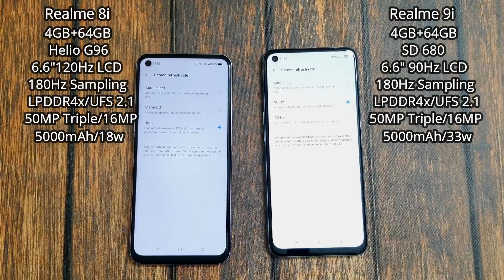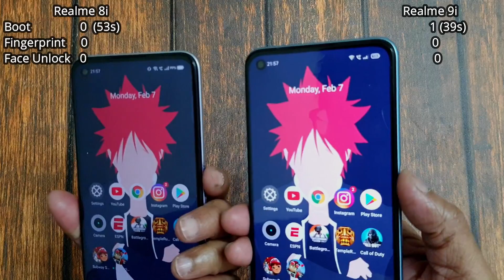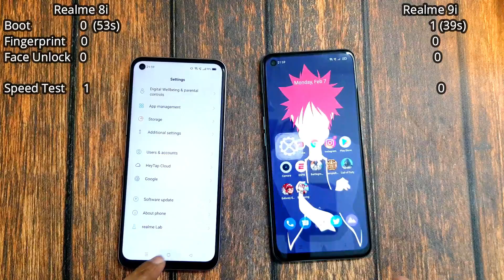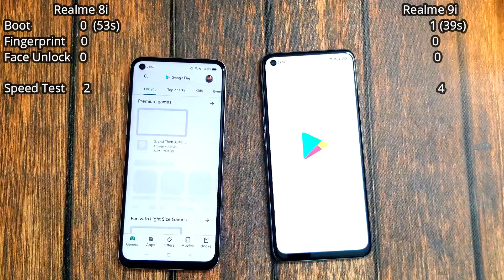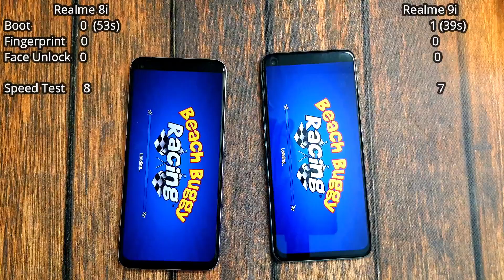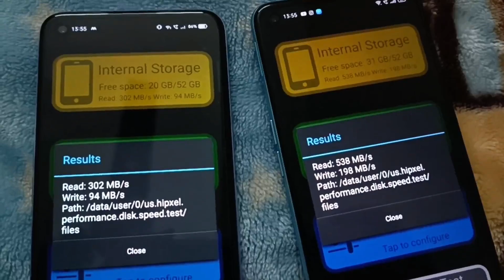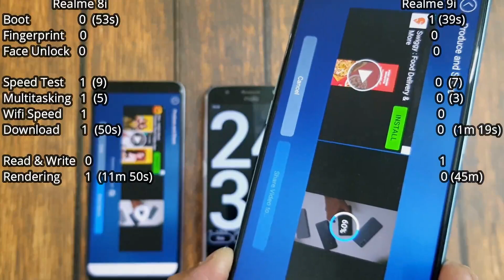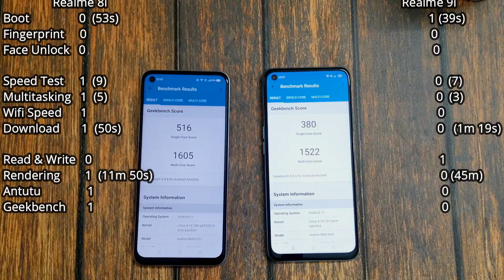Helio G96 vs Sd 680 Speed Test - Most Shocking!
Realme 8i vs Realme 9i Speed Test Comparison.